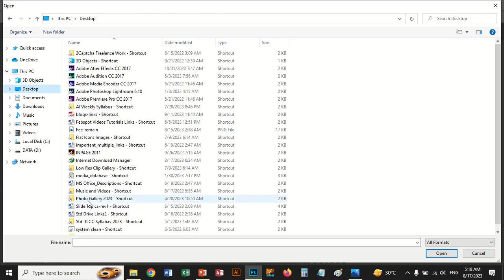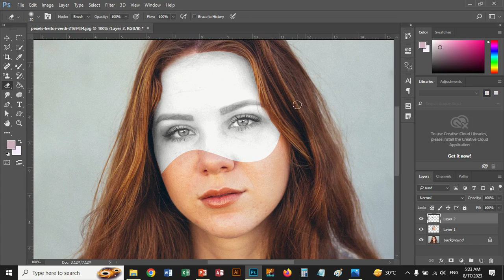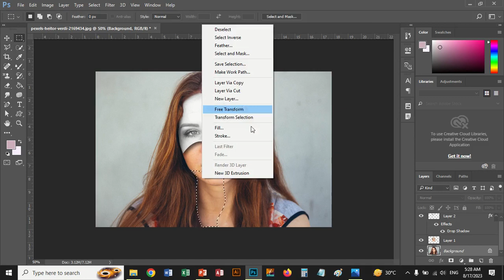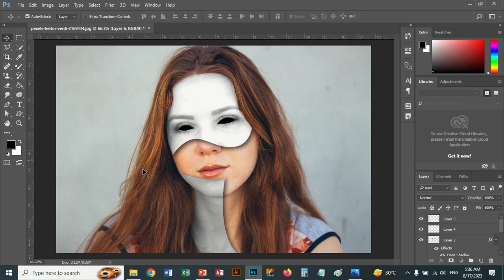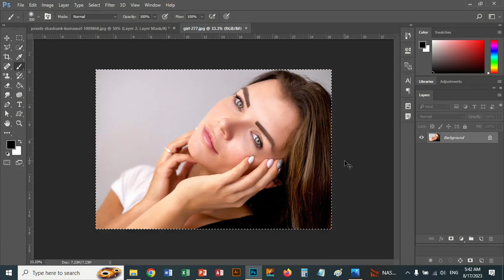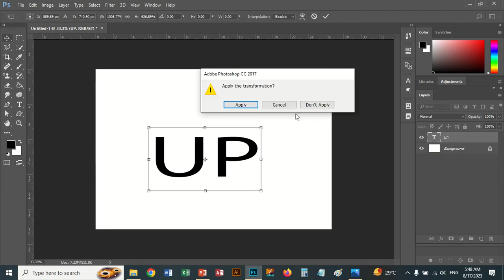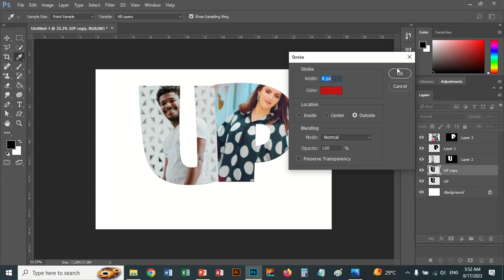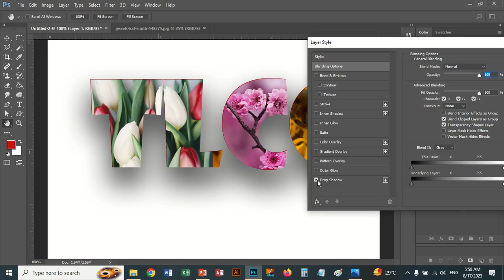16- Adobe Photoshop Masking Effects Live Class | TLCC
Topics Covered:
1- Face Masking
2- White Silver Mask
3- Face Half Mask
4- Neck-to-Face Mask
5- Photo Masking
6- Merge Photo
7- Layer Effects
8- Blending Mode
9- Typo Masking
10- Paste Into
11- Inside Masking
12- Clipping Mask